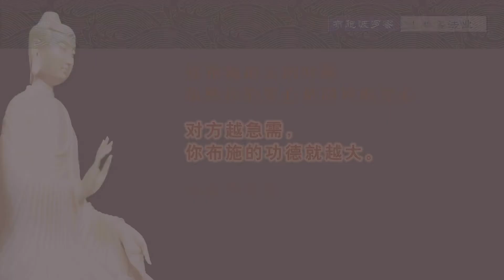布施开示集玖 05小心吝法业 20210722